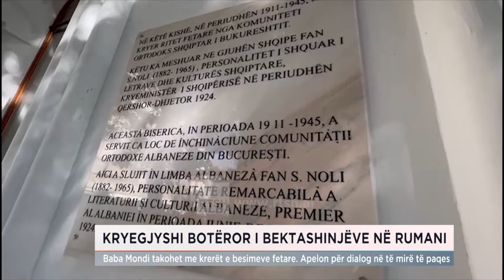Kryegjyshi botëror i bektashinjve në Rumani